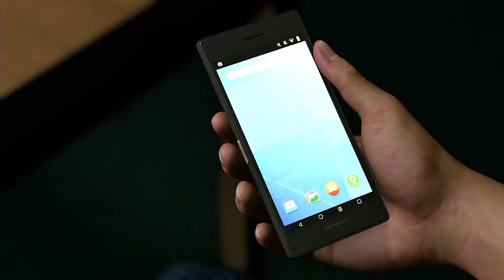【動画編集版】まさかの結末‥花輪‥ #33【龍が如く8】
©SEGA　※本編にネタバレ等が含まれます。

【先代Games フォートナイト・フォールガイズ・スプラトゥーン3Discord】

【配信参加ルール】
①他のYouTuberや配信者の名前を出す事を禁止（伏字も禁止）
②配信の参加型に入らずリスナー同士でのゲームはお控えください
（待ち時間内でのゲーム交流は可）
③リスナー同士のフレンド交換は配信内では禁止とします
④初見の方は初見ですとコメントください
⑤内輪すぎるネタは極力お控えください
⑥配信内容とかけ離れた話しはお控えください。

先代に力を貸してください